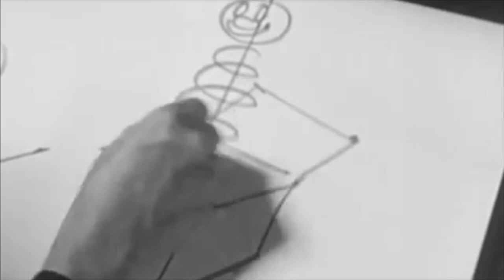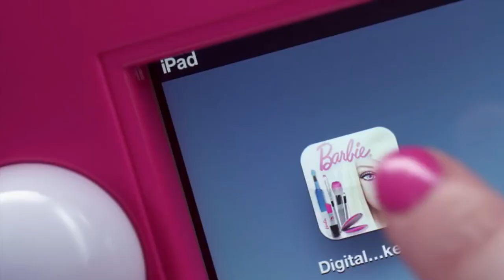HOLYCHILD - Nasty Girls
Unofficial video for the track "Nasty Girls" by HOLYCHILD, taken from their debut album "The Shape of Brat Pop To Come".

Lyrics:
[Verse 1]
Hey hey! Give it up! We don’t matter anyway!
Boys like nasty girls! Take him on a holiday!

Know your place and
Make your face up
Pretty lips can
Make us all care

All I know is all I do
Tell me if you think it's cool
Make you happy make you melt
Fall in love with someone else

[Chorus 1]
We're all just dreamers
Living like we've won
Riding some high until we're done

[Verse 2]
Dye your hair! Tan your skin! Liposuction's really in!
Adderall! Join the fall! Do it to be beautiful!
How you talk, how you move, you know what you have to do

Nothing left to touch or hold
Shut your mind you talk too bold
Everyday I'm someone new
I know that you feel it too

Baby I feel it
Knowing when minds melt
Won't you just lie to me for good?

[Bridge]
All we know is all we do
Everybody's talking too
Start the revolution now
TV power's going down

[Chorus 2] [2x]

This video contains footage of barbies, liposuction, brat pop, beauty norms, etc. The track is "Nasty Girls" by HOLYCHILD. These short clips of footage are used under "fair-use" exceptions to copyright.